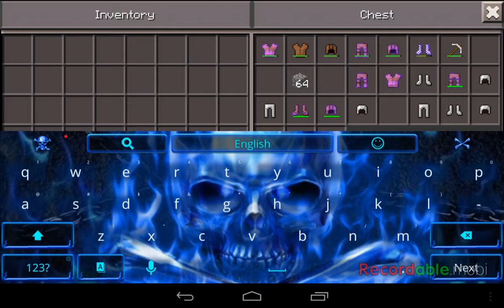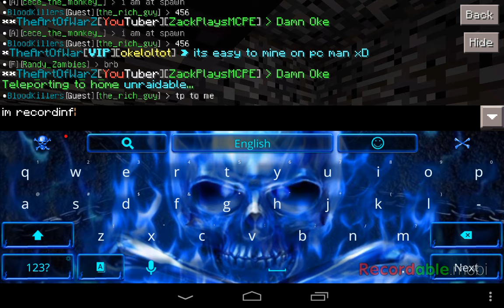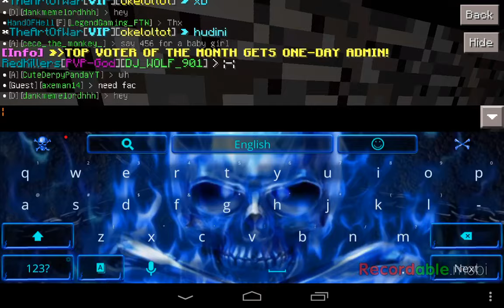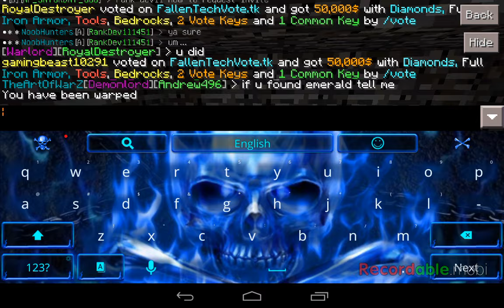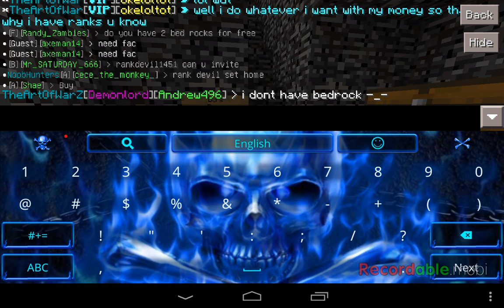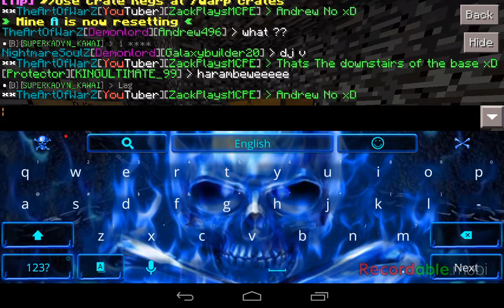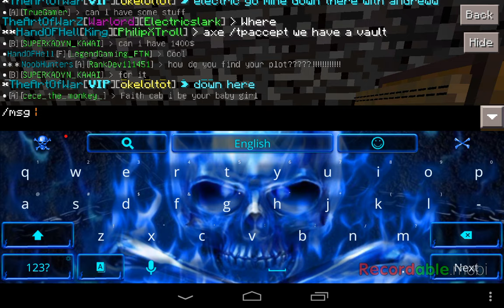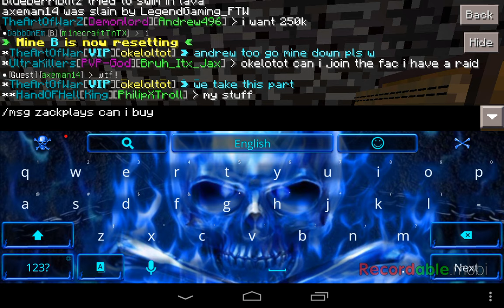Fallen tech review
Shout out to zackzapped lel he a nub